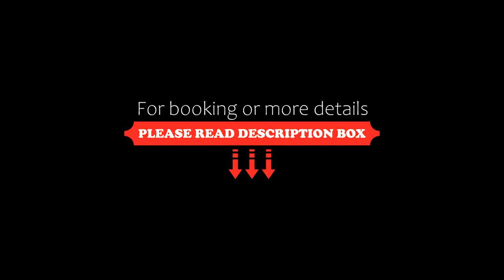Courtyard by Marriott Vadodara, Vadodara, India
About Property:
Located in Vadodara, 3.8 km from Lakshmi Vilas Palace, Courtyard by Marriott Vadodara provides accommodation with a restaurant, free private parking, an outdoor swimming pool and a fitness centre. Featuring family rooms, this property also provides guests with a terrace. The accommodation features a 24-hour front desk, room service and currency exchange for guests.
The hotel will provide guests with air-conditioned rooms offe...
Property Type: Hotel
Address: Block B, Sarabhai Campus, Near Genda Circle, Alembic Road, 390007 Vadodara, India
Searching For
1. Courtyard by Marriott Vadodara - Vadodara - India
2. Courtyard by Marriott Vadodara - Vadodara - India Address
3. Courtyard by Marriott Vadodara - Vadodara - India Rooms
4. Courtyard by Marriott Vadodara - Vadodara - India Amenities
5. Courtyard by Marriott Vadodara - Vadodara - India Offers and Deals
Audio Credit:
Track Title: Reasons To Hope
Artist: Reed Mathis